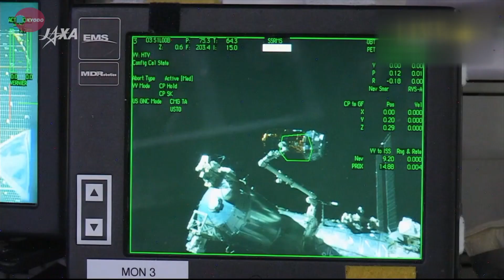こうのとり宇宙基地到着 油井さんがキャッチ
宇宙飛行士の食料や水、それに実験装置を載せた無人補給機「こうのとり」５号機が２４日、高度およそ４００キロの国際宇宙ステーションに到着した。